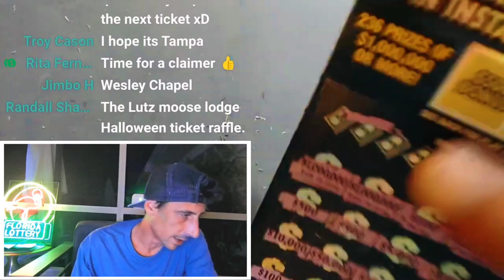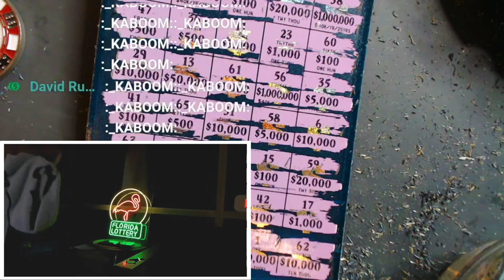💥MONSTER 500X WINNER💥 INSANE CLAIMER FOUND! | FLORIDA LOTTERY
I Found a Monster Win on the $50 $1,000,000 A Year for Life Spectacular scratch off ticket from the florida lottery!

Join Stake Online Casino here (copy/paste link):
stake.us/?c=07336ee4de